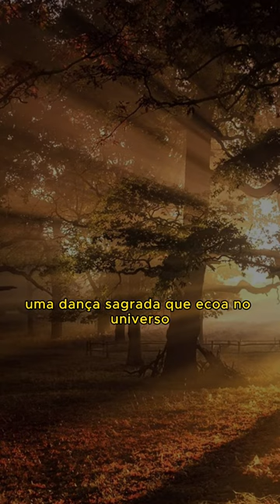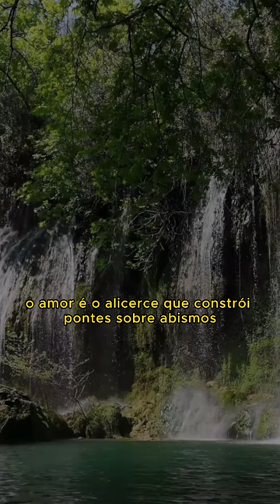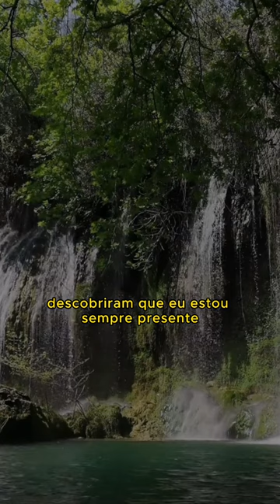🙏 Experimente a Oração Poderosa do Dia de Hoje: Vídeo de Oração que Fortalecerá sua Fé! 🙏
Você está buscando uma **oração poderosa** para iluminar seu dia? Não procure mais! Nosso **vídeo de oração** oferece uma **oração forte e poderosa**, preparada especialmente para você, para trazer paz e inspiração.

Nossa **oração de hoje** é uma fonte de conforto e esperança. Convidamos você a participar desta jornada espiritual, entregando seus pedidos e agradecimentos em uma **poderosa oração**.

Sinta o poder da **oração do dia de hoje**, que irá guiá-lo com fé e determinação. Seja pela manhã, tarde ou noite, esta **oração da manhã de hoje** é relevante para todos os momentos do seu dia.

Você deseja experimentar uma **oração mais poderosa**? Este é o lugar certo! Assista agora ao nosso **vídeo de oração**, e permita que a **oração poderosa da manhã** transforme sua vida.

Junte-se a nós e descubra como uma **oração poderosa** pode fazer a diferença em sua jornada espiritual. Não perca esta oportunidade de fortalecer sua fé e encontrar paz interior.

Assista ao nosso **vídeo de oração** e experimente a verdadeira força da **oração poderosa**. Seja abençoado e guiado pela **oração do dia de hoje**.

oração poderosa,
oração,oração de hoje,
oração forte e poderosa,
oração de fé,
poderosa oração,
oração do dia,oração do dia de hoje,
oração da manhã,vídeo de oração,
oração da tarde de hoje,
oração forte,
pedido de oração,
oração poderosa de hoje,
oração poderosa da manhã,
oração de hoje de manhã,
oração mais poderosa